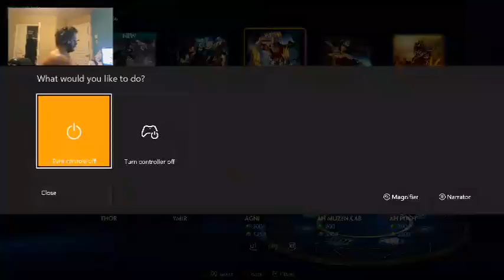smite my boi